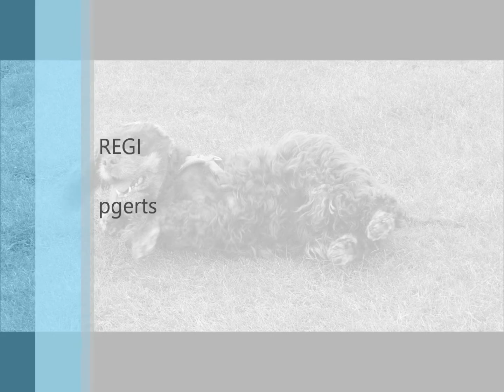Söndagsflyg i september 2016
Robert Nermfors med 1/4 skala Spitfire och 2-cylindrig rova
Anders Hellsén tränar inför Västkustträffen.